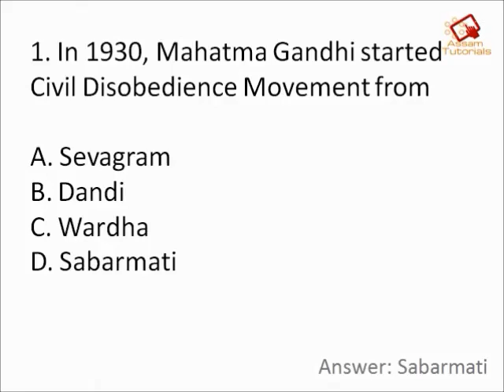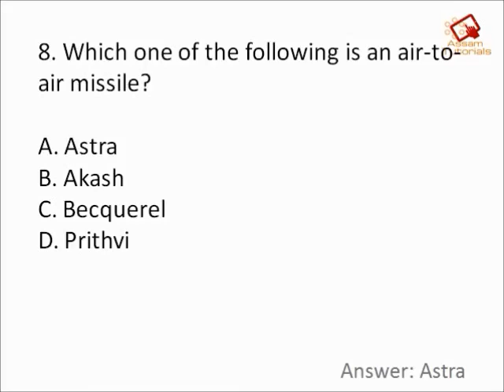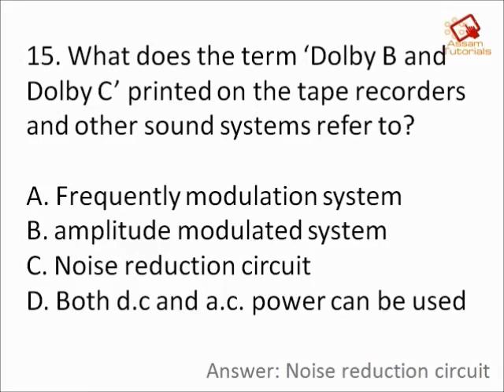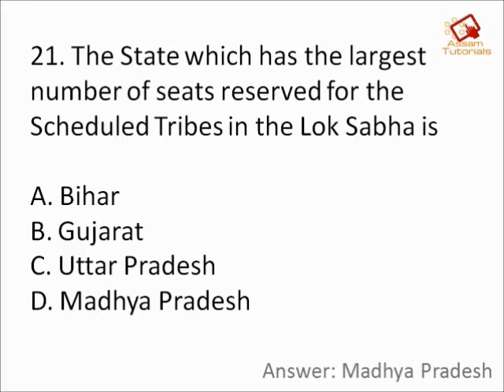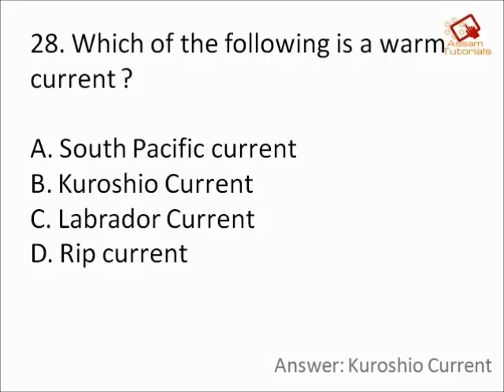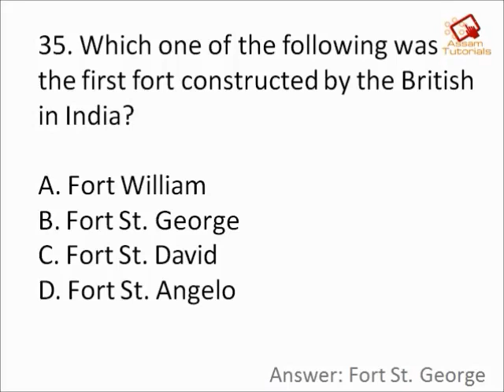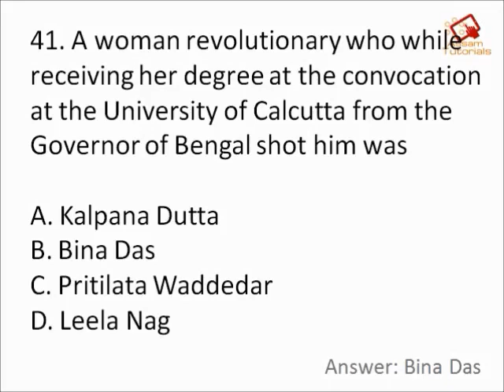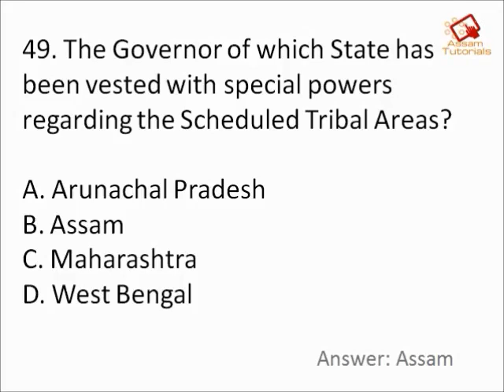APSC pre General Studies solved paper 2016 part 1